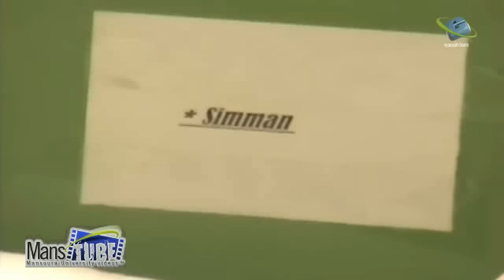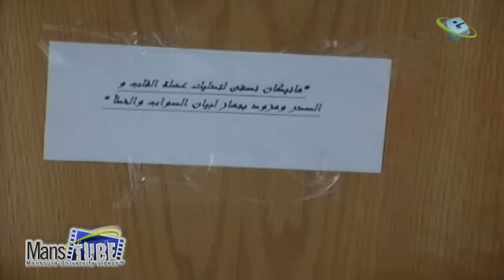معمل تمريض الحالات الحرجة - بكلية التمريض